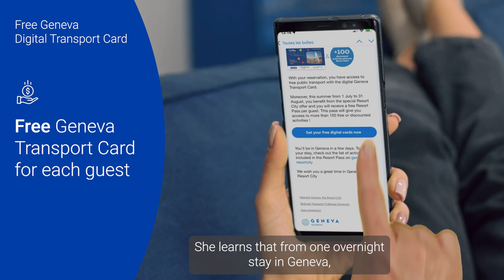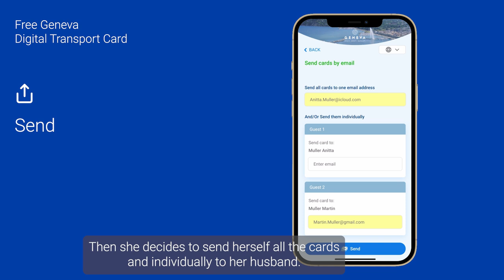Free Geneva Transport Card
From just 1 overnight stay in Geneva, get the Geneva transport card! Order it for free online and use it as soon as you arrive in Geneva and for the duration of your stay. Reach your accommodation and explore Geneva by Bus, tram, train and mouette boat !